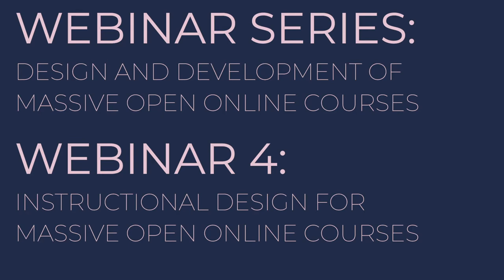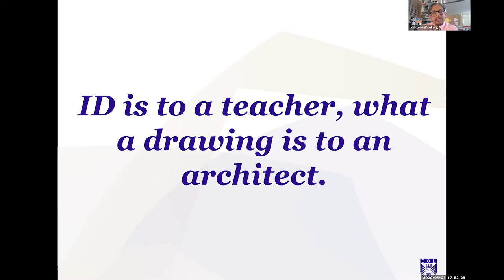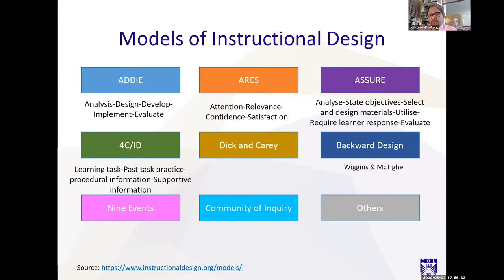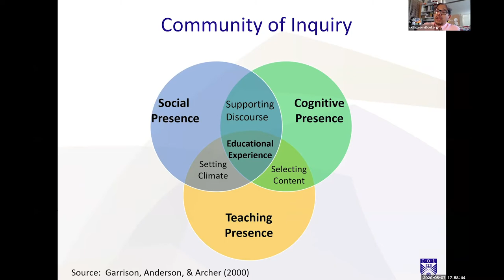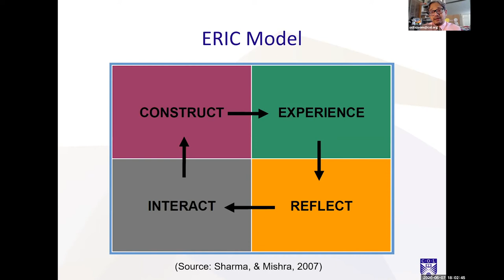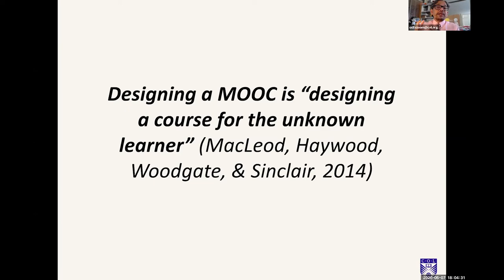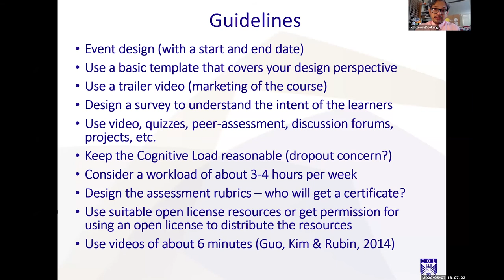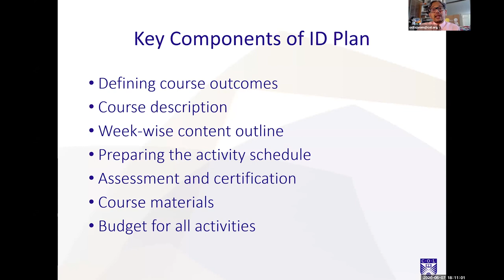4. Instructional Design for Massive Open Online Courses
By Sanjaya Mishra, Commonwealth of Learning, Canada